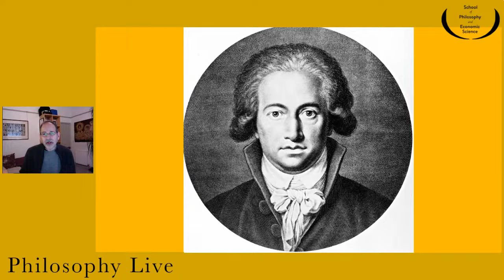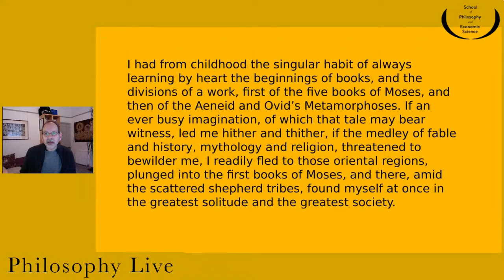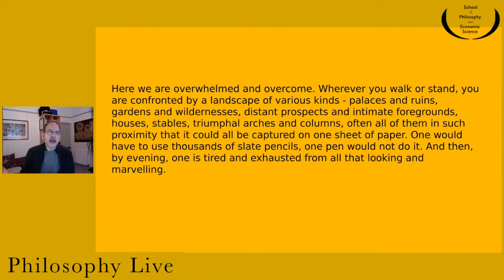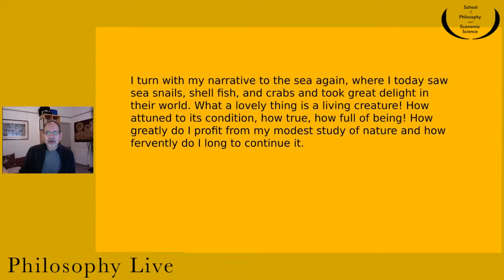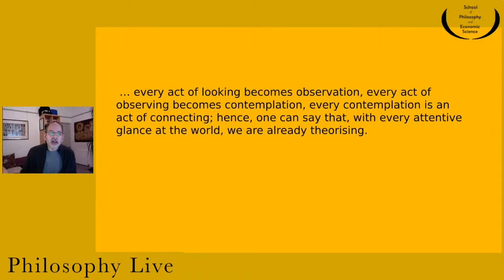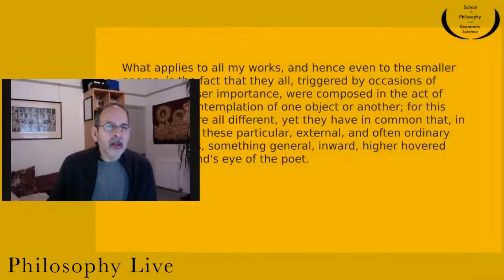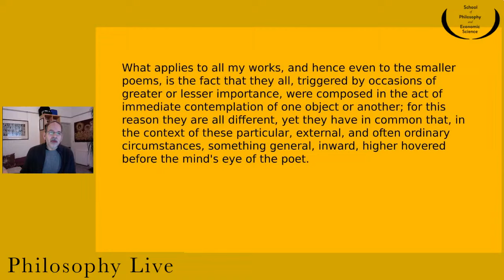The Moth and the Flame | Goethe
Robin Mukherjee presents Goethe: a German intellectual, poet, scientist, and general polymath.  Living in a period of immense upheaval, Goethe dropped out of university and threw himself into the arts.  He had a huge impact on literature, science and culture.

Robin discusses 'blessed longing', from one of Goethe's poems.

Welcome to 'Philosophy Live'

Each Friday during the term a tutor from the Practical Philosophy course will present a philosophic gem which we hope will be of interest. Each session will be around 5 to 10 minutes long. Whether you have attended philosophy classes or not, all are welcome.

If you have any questions about Philosophy Live feel free to send us a message on our Facebook page, or in the comment section of the Live video and we will answer it as soon as possible. The views expressed in these live videos are the personal view of the tutors rather than the School of Philosophy and Economic Science.

- From the Philosophy Live team